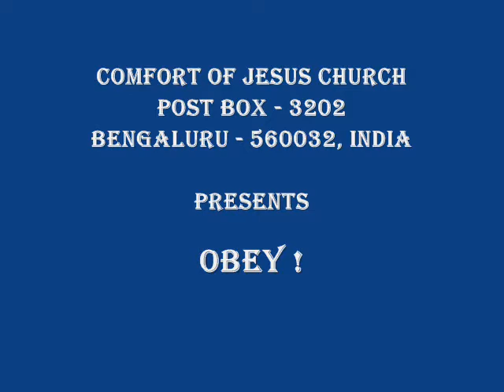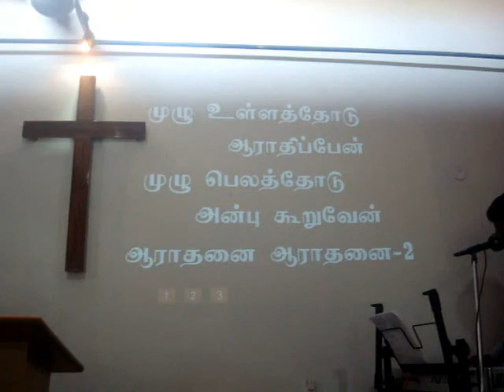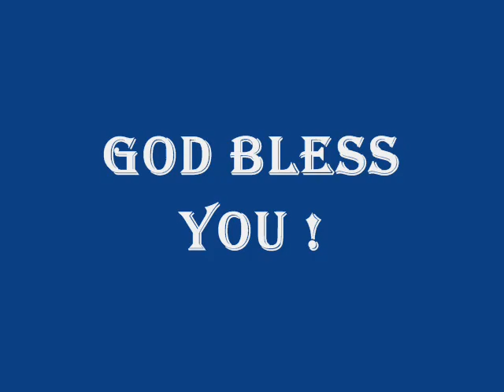Obey - Tamil Sermon by Rev. K.Paul Jabaraj